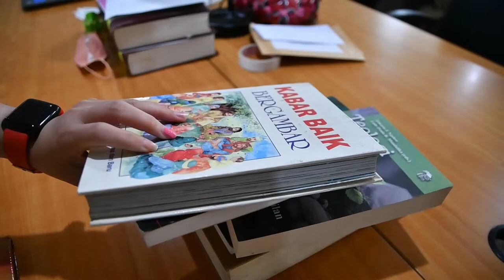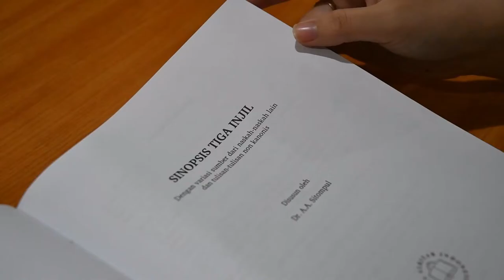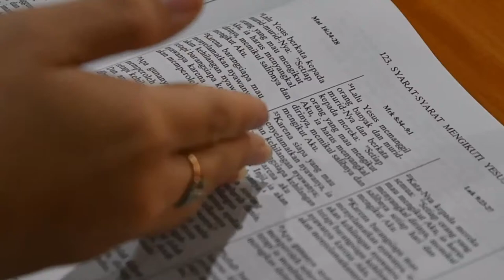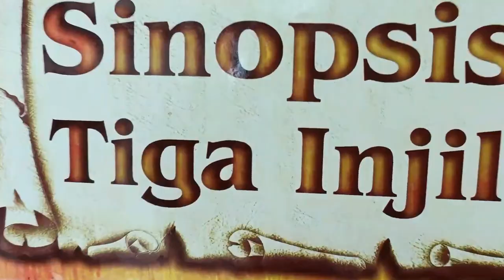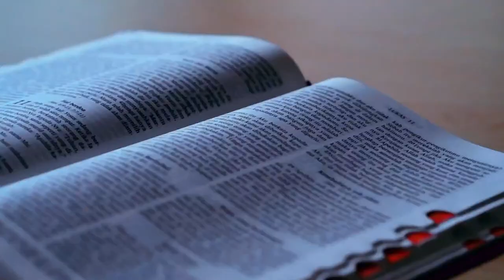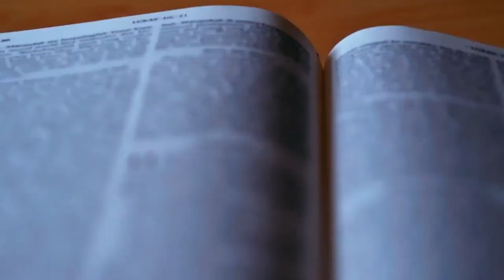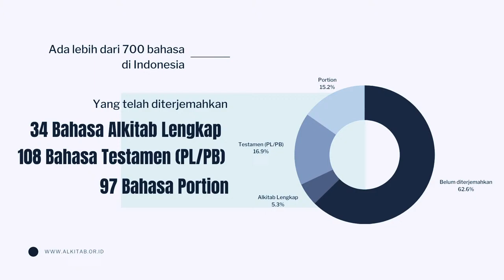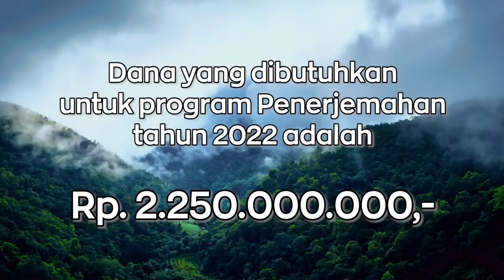DILEMA SANG PUTRI (BELAJAR DARI KISAH MIKHAL & DAUD) - Bincang Alkitab | Hortensius F. Mandaru, SSL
Alkitab juga menampilkan pelbagai drama dalam kehidupan keluarga. Salah satunya tentang relasi Daud dengan isteri pertamanya, yaitu Mikhal, putri Saul. Kisah cinta mereka sarat dengan kepentingan dan permainan kuasa. Mikhal terjepit di antara dua pria yang berebut kuasa: Saul, ayah yang dihormatinya dan Daud, suami yang dicintainya. Kepada siapakah loyalitas Mikhal harus diberikan? Sejak awal, Mikhal berupaya tegar. Ia tegas menentukan sikap. Ia mengambil sikap “bebas” dari ayahnya untuk membela Daud, suaminya. Mikhal juga akhirnya tidak ragu mengecam suaminya yang angkuh dan tidak tahu diri demi martabat keluarga-besar ayahnya. Keberanian itu membuat dia akhirnya disingkirkan. Dari Mikhal kita belajar menjadi manusia bebas-merdeka. Loyalitas tidak pernah boleh mengorbankan kebebasan, nurani dan kesejatian.

Cara bertanya bisa melalui link berikut atau kolom live chat.

Mari menjadi bagian dari karya Tuhan dalam penerjemahan Alkitab ke berbagai Bahasa di Indonesia. Dana yang dibutuhkan untuk program penerjemahan tahun 2022 sebesar Rp. 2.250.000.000. Info lebih lanjut hubungi WA LAI: 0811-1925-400/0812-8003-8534 atau di